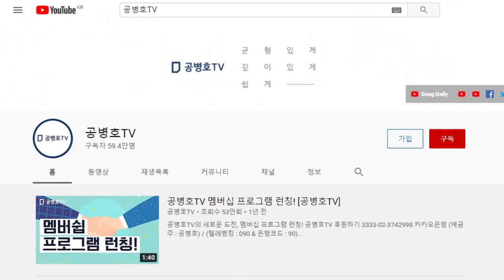알고리즘에도 국가개입... / 조은산, 김남국에게 일갈하다 / "도대체 너네들이 만들려는 세상은 어떤 세상?" / 너희들이 원하는 정보만 국민들에게 보여주는 세상? [공병호TV]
Bitcoin : 3MTW849AkP2ftLeSK2teZHMmzLu7Z83s9U